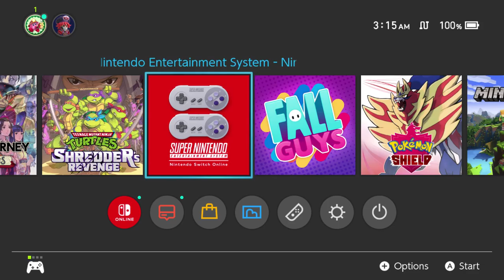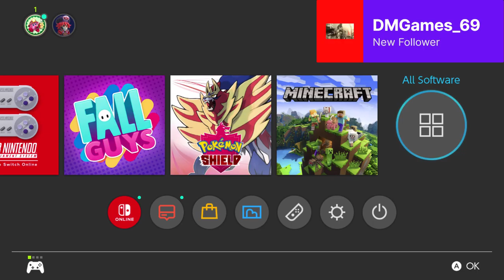i bought another lego set